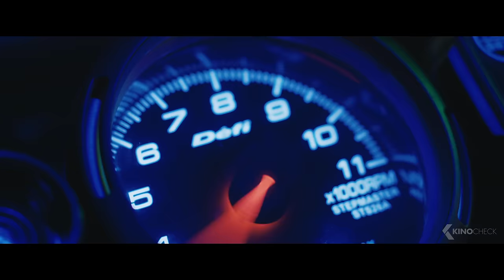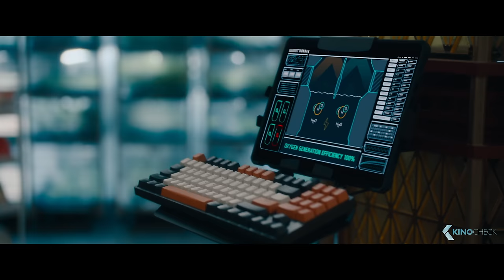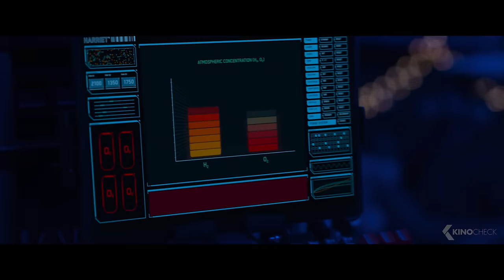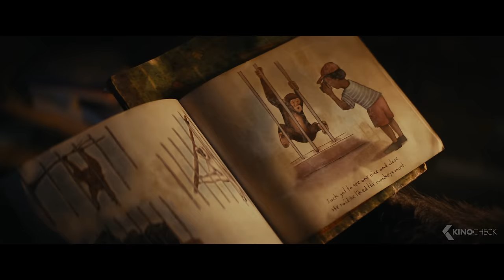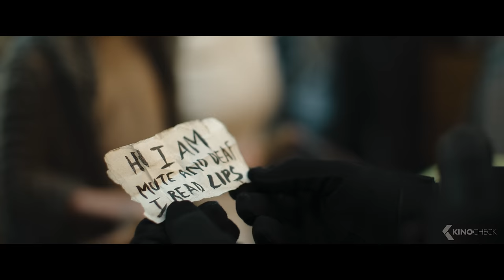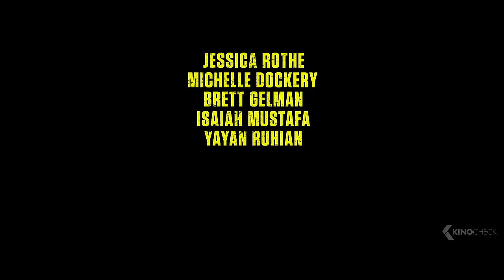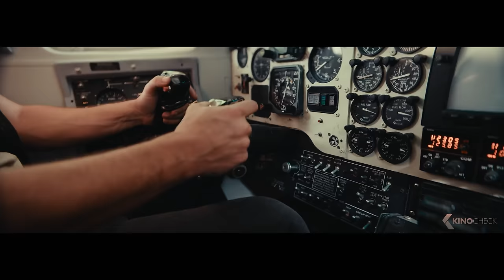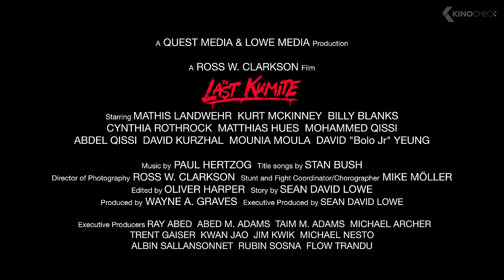THE BEST NEW ACTION MOVIES 2024 (Trailers)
00:00 The Best New Action Movies 2024
00:03 Monkey Man
03:10 The Bikeriders
05:29 The Fall Guy
06:26 Deadpool & Wolverine
08:45 The Crow
11:37 Ghostbusters: Frozen Empire
12:34 Borderlands
15:11 Godzilla x Kong: The New Empire
17:02 Breathe
18:50 Furiosa: A Mad Max Saga
21:08 Kingdom of the Planet of the Apes
23:26 Boy Kills World
25:46 Civil War
27:05 Twisters
28:58 The Ministry of Ungentlemanly Warfare
30:52 Justice League: Crisis on Infinite Earths Part Two
32:34 Knox Goes Away
34:48 Prey
36:45 Kung Fu Panda 4
39:04 The Last Kumite